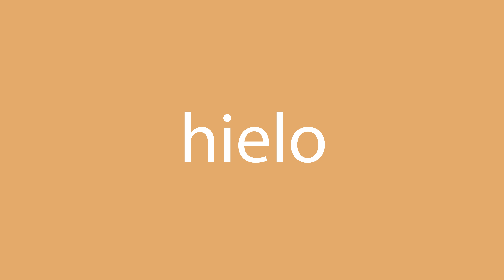Cómo se dice hielo en inglés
¿Cómo se dice correctamente hielo en inglés? Escuche con nosotros.
¿Cuál es la traducción correcta de la palabra hielo del español al inglés? Habla como los americanos. Además, ¿cómo escribir correctamente la palabra ice?

¡Gracias!